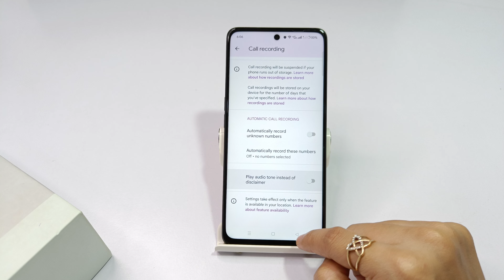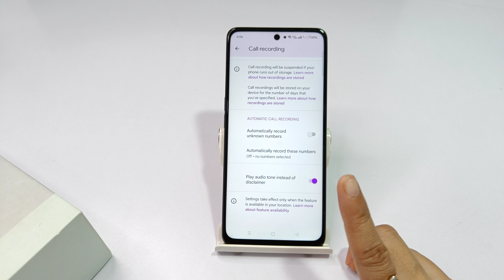How to turn off Call recording announcement in oppo a3 pro | oppo a3x 5g Call recording kaise lagaye